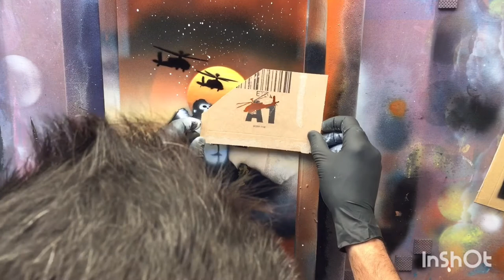KONG GLOW IN THE DARK - SPRAY PAINT ART By Stex82